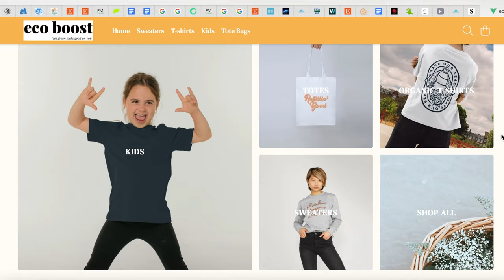Sustainable Clothing Brands I've Loved Wearing Lately | Kate Arnell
Ad - Bottlecup is my product

I wanted to share some of the sustainable clothing brands I’ve been wearing a lot recently. Whilst I love finding second-hand pieces, since I'm still figuring out what fits my new size and shape I like the option of being able to return things if needed. So for now, I've been getting some new pieces from sustainable clothing brands. I hope you enjoy!